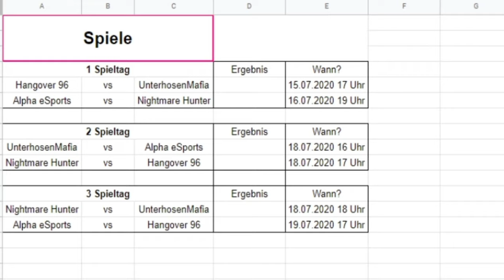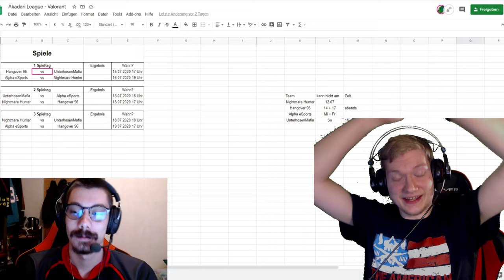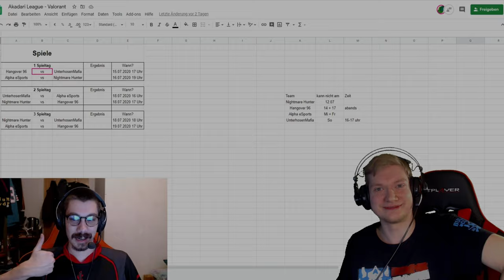Valorant Turnier Update #3 🎮 Das REGELWERK! | Deutsch German | 4K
🕹️ Let's Play Valorant Gameplay Deutsch German